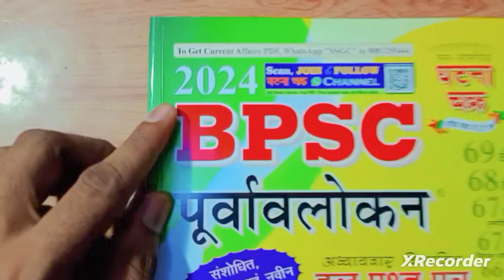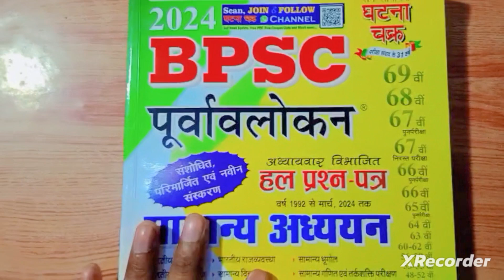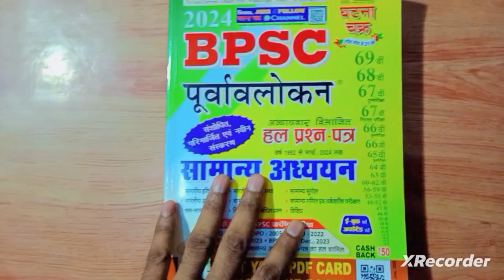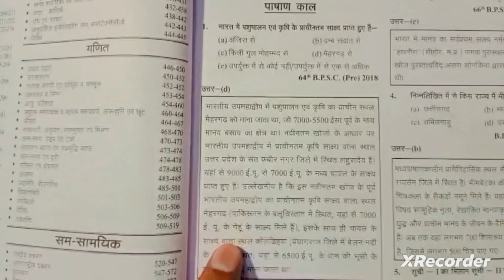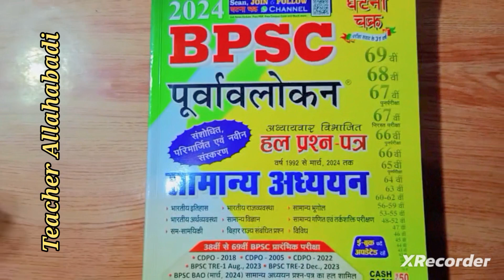बिहार शिक्षक भर्ती :Ghatna Chakra Book 2024 Review ll BPSC TRE 4.0 II Teacher Allahabadi ll bpsc gk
Your queries -

latest review of ghatna chakra bihar rajya vidyalya adhayapak ,

Music from -

Utube library

Thanks for your precious time,love and support